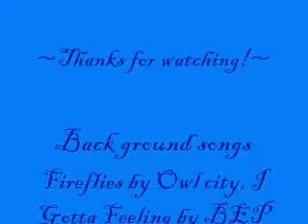The Random While Driving show Pt. 2 [Sideways =D]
This is part two of our first actual random while driving show episode. Enjoy